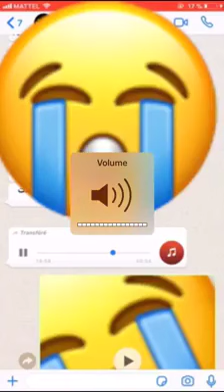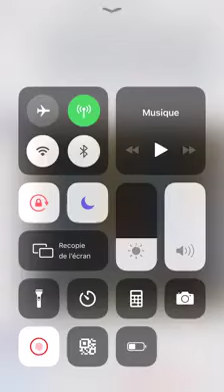إمام مسجد على الرضا يدعو على من كتب ضده بالشلل ويتم الأطفال